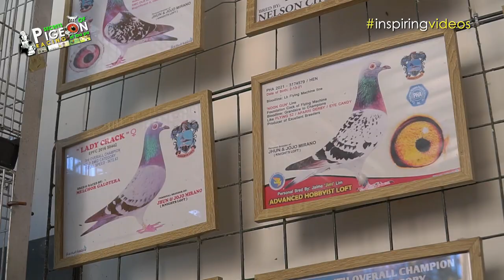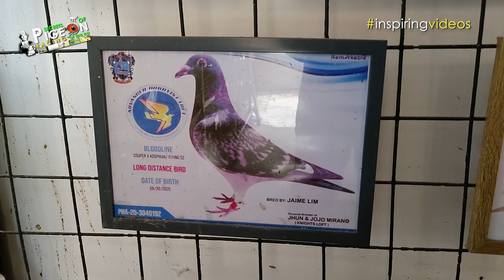PART 2 HOME OF RMC OLR CHAMPION | JHUN AND JOJO MIRANO | KNIGHTS LOFT